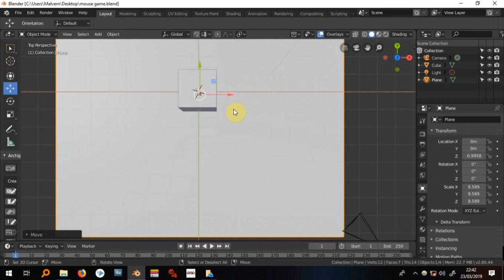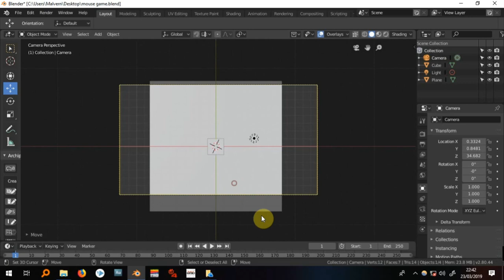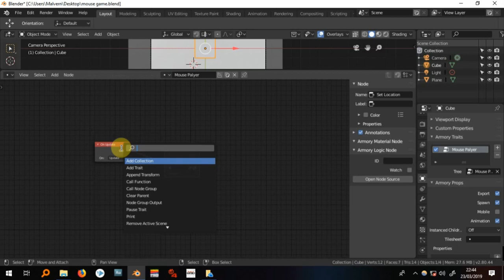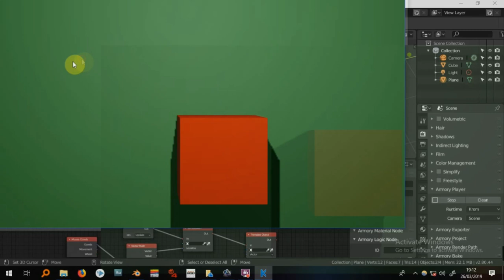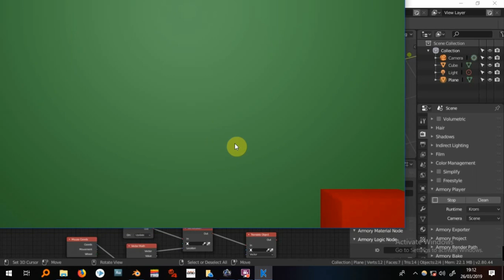Armory Blender 2.8 How to use the Mouse Coordinate Node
Tutorial on how to effectively use the mouse coord node in Armory Blender 2.8